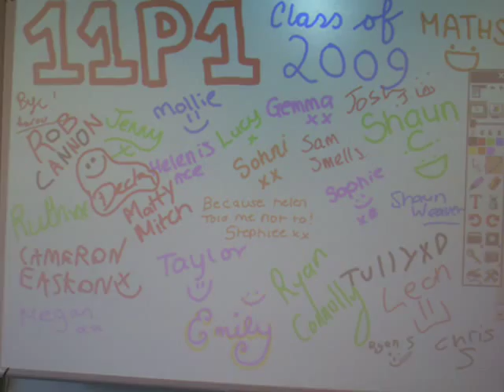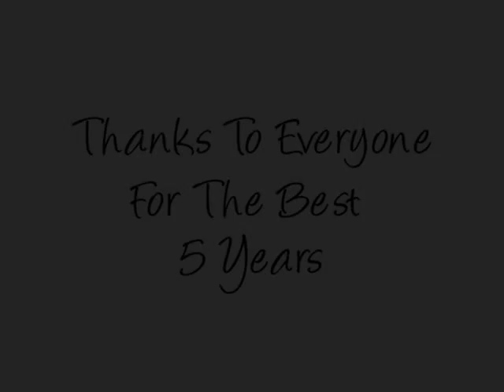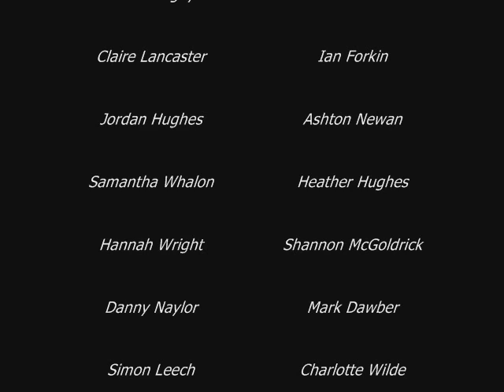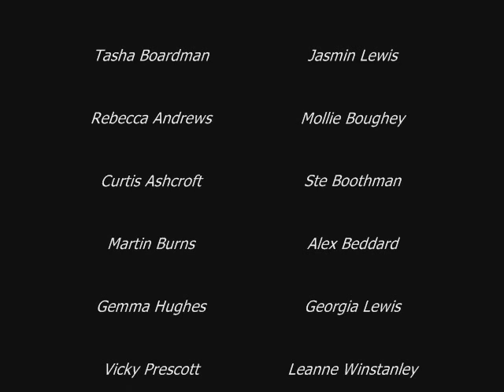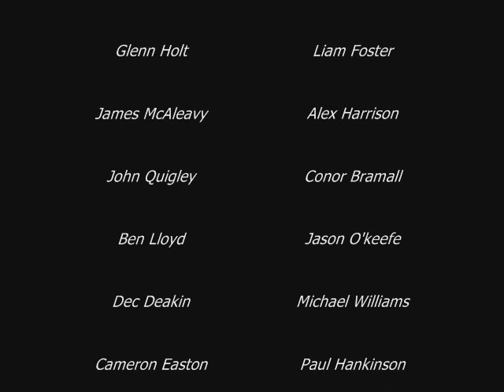BYRCHALL HIGH SCHOOL CLASS OF '09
some names are mentioned twice in the end, id been working on it for 3 hours & my mind was god knows where